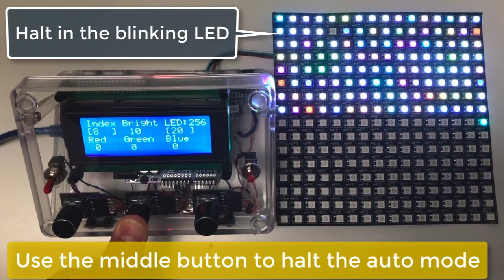Enhance the existing Arduino Uno RGB project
Support up to 256 LED, add a switch for auto-demo mode.   Of course, we changed the program to support the new feature.  This demonstrates:

"We are engineer, we create something from nothing, and no one has done it before.   We are artist, our art is Arduino hardware and relative hardware.   If computer programming is an art form, we are the creator."

Note: CMEE4K stands for "Computer Math Electrical Engineering for Kids".